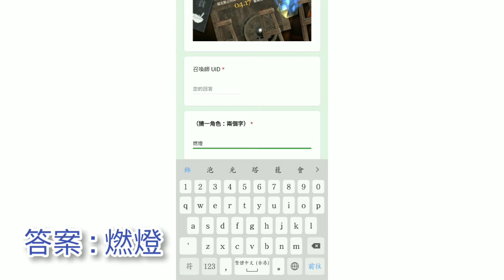創作戰隊猜中有賞 答案！4月15日 猜角色❗獎品是體力藥水【道僧、靈鷲山、火符石二消】【神魔之塔 x 神劍闖江湖－明治劍客浪漫譚－】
由4月15日至4月17日
網站:

歡迎留言分享心得喔♬